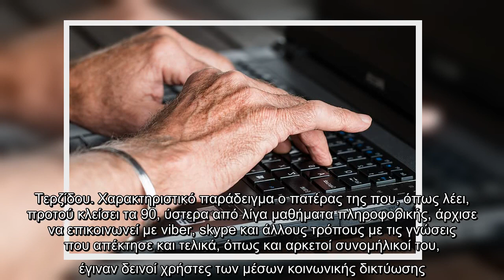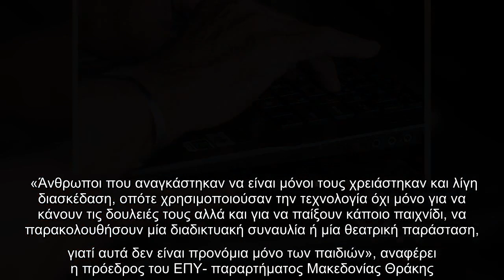Σε δεινούς χρήστες του διαδικτύου μετέτρεψε πολλούς ηλικιωμένους ο κοροναϊός